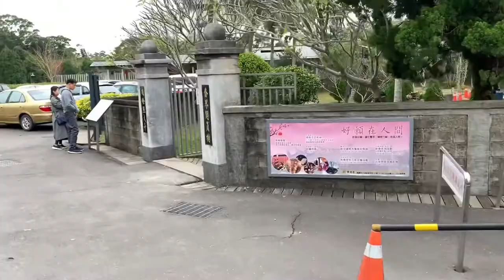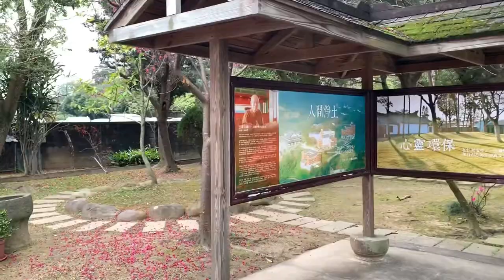（桃園大溪）百年古蹟結合清水模建築成為網美 美拍地 大溪齋明寺